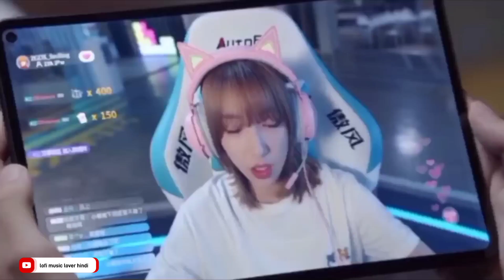Korean Lover Story 💗 Korean Mix English Songs 💗 Korean Drama 💗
Korean Lover Story 💗 Chinese Love Story Song 💗 Korean Mix Hindi Songs 💗 Korean Drama 💗 lofi music lover hindi

Tere nalo Jhalliye Haseen koi na

I have no copyright about this song and video too . But I made this mix mach music video only for entertainment . So enjoy this beautiful song and don't forget to like this video. ! 👍 Copyright Disclaimer under section 107 of the Copyright Act 1976, allowance is made for “fair use” for purposes such as criticism, comment, news reporting, teaching, scholarship, education and research.

Waaliyan Song Detail:
Song – Waaliyan
Singers – Harnoor
Musicians – The Kidd
Lyricists – Gifty

lyrics

Ae Yo!
The Kidd!

Tere naalo challiye haseen koyi na
Taare chann ambar zameen koyi na
Main jadon tere modde utte sar rakheya
Eh ton sachchi sama vi haseen koyi na

Sohniyan vi laggan giyan pher waaliyan
Kalla naal jadon takraiyan waalian
Taare dekhi labh labh kivein harde
Tu bahla chilkoiyan jadon raatan kaaliyan

Main sab kujh haar tere utton deyunga
Sab kujh vaar tere utton deyunga

Aakhir ch jaan tainu deyun apni
Chhalla tainu bhawein pehli vaar deyunga
Haan
Main chheti chheti lawaan tere naal laini aan
Samay da taan bhora vi yakeen koyi na

Tu yaar mera tu hi ae sahara addiye